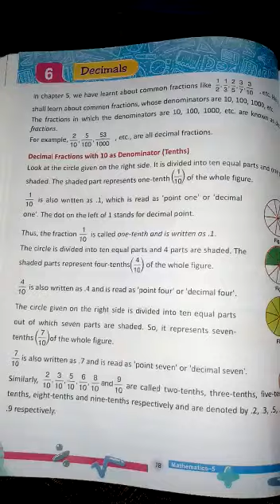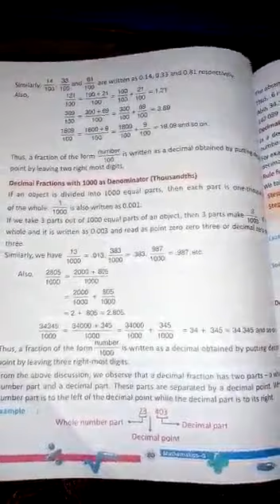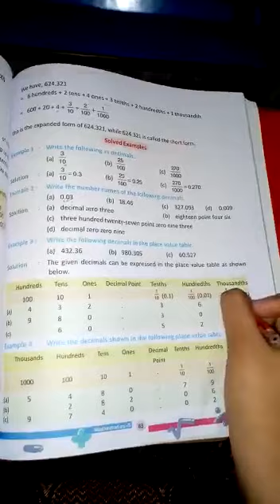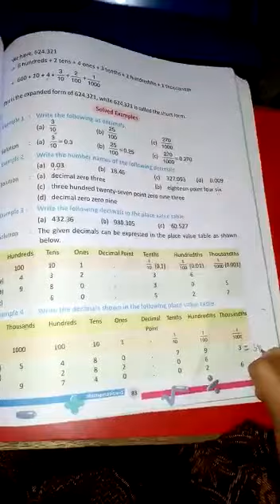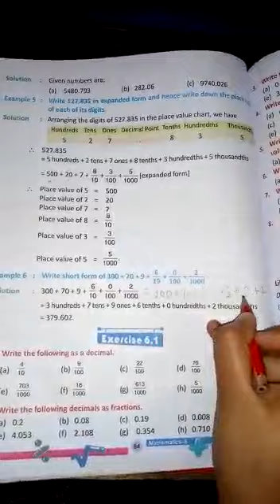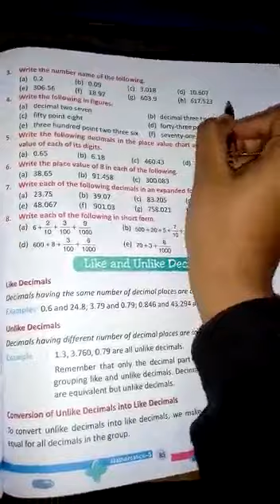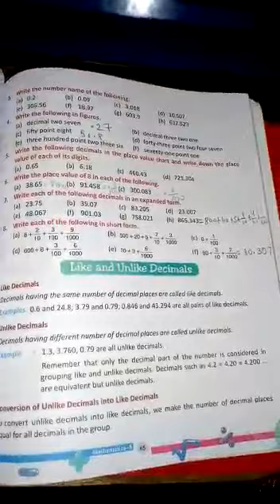11.2.2021 - Class5 - maths - APS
Class5 maths Worksheet